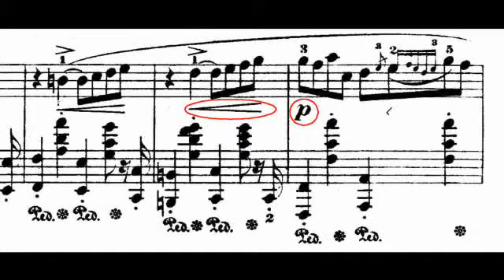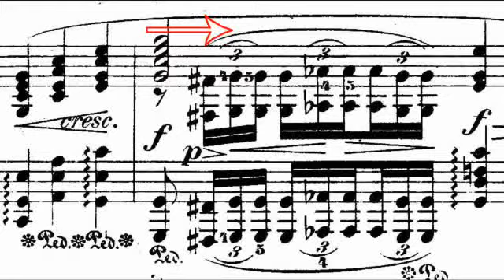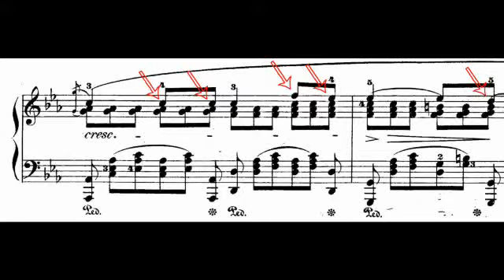Frédéric Chopin, nocturne n°13, cours d'interprétation en vidéo par Geneviève Ibanez